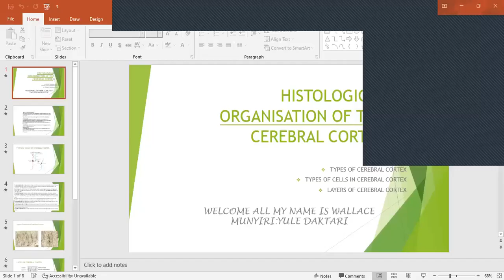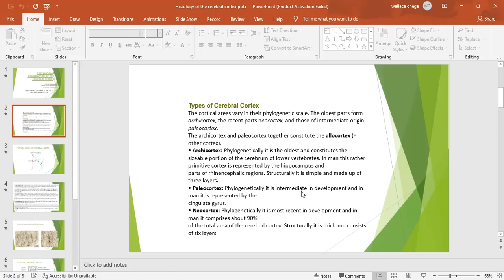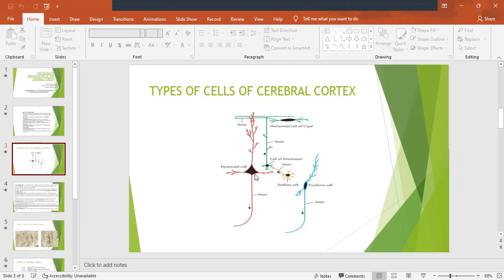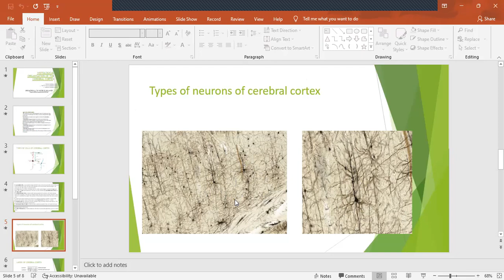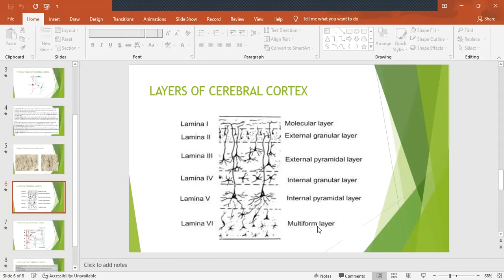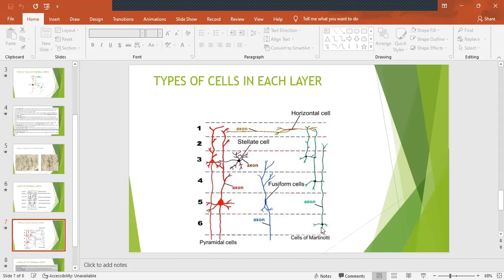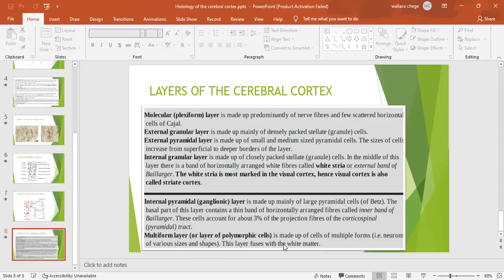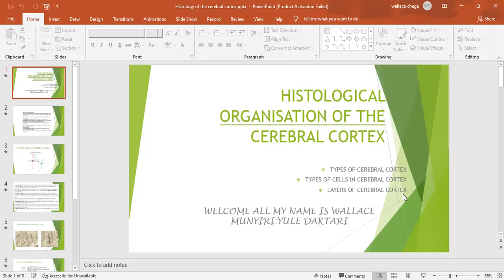Histological organisation of cerebral cortex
Here is the link to the video of the histological organisation of the cerebellar cortex